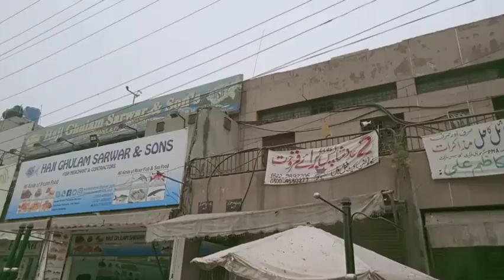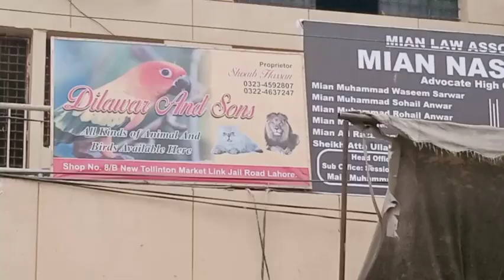Birds Market Lahore - Tollinton Market Lahore (Buy Birds)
Haji Ghulam sarwar and sons, Haji Ghulam sarwar and son's, Fish Net, Beak n Teeth, Desi chicken sale centre, Rio Birds, Dilawar and Sons, Suleman Birds Centre, Rai Arsalan Chicken Sale Centre, are few famous birds shops on main road

دیکھئے لاہور کی منفرد "ٹولنٹن مارکیٹ" ۔۔ جہاں دنیا بھر سے منگوائے گئے نایاب پرندے اور جانورفروخت کیلئے دستیاب ہوتے ہیں۔ انتہائی دلچسپ ویڈیو دیکھئے